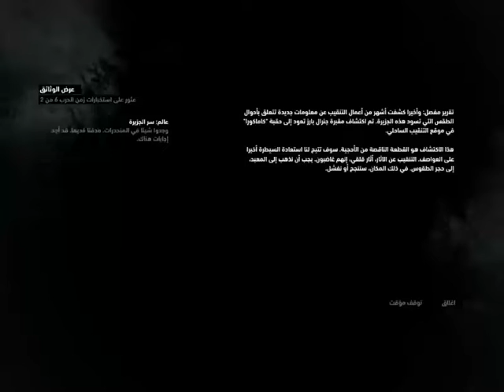تختيم لعبة تومب رايدر مدبلج عربي الحلقة الثامنة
تختيم لعبة تومب رايدر 2013 مدبلج عربي الحلقة الثامنة